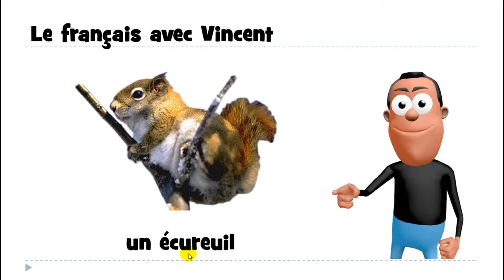Učit se francouzsky # 1 mot # un écureuil